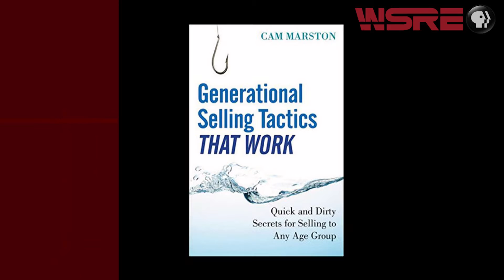Cam Marston | Conversations with Jeff Weeks | WSRE